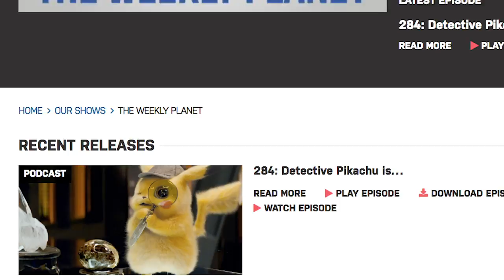Aladdin On Sega Genesis - Caravan Of Garbage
In the early 90's two versions of Aladdin came to home  consoles, the one of the Sega Mega Drive/Genesis and the other on Super Nintendo. One has a sword so we did that one.